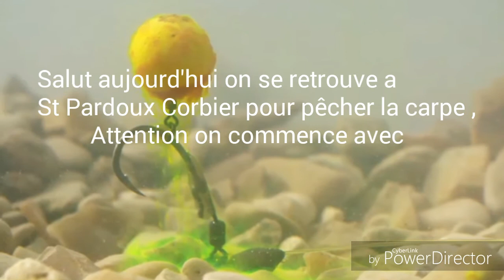Pêche à la carpe a st Pardoux Corbier #100 abos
Pêche d'une journée a st Pardoux Corbier résultats asser possitife